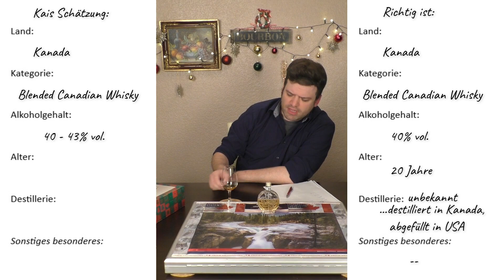Pendleton 20 Years Directors' Reserve - Canadian Whisky | Blind Tasting 21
Türchen  Nummer 21 erwartet uns!

21. Dezember 0:00
Nosing 0:50
Tasting 2:12
Schätzung vs. Realität 4:30
Wertung & Auflösung 6:04